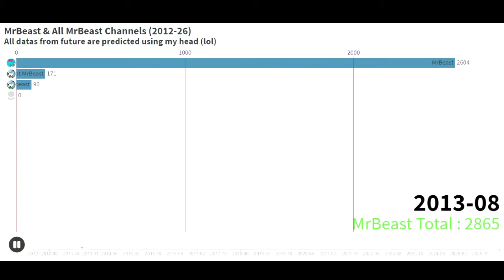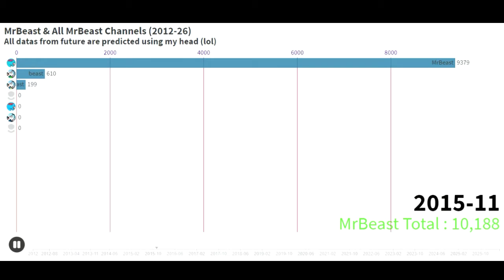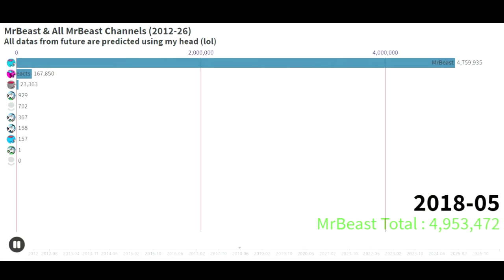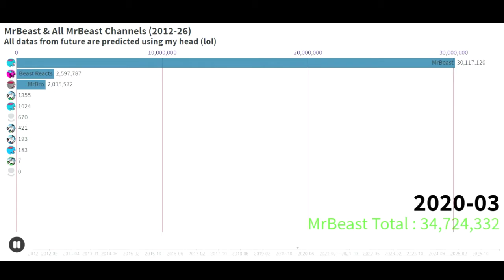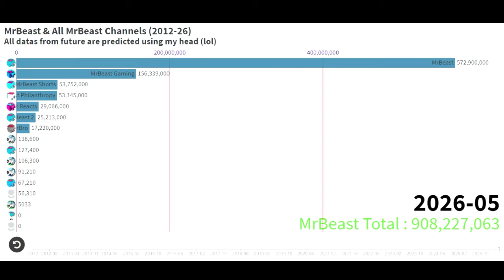Evolution & Future Projections of MrBeast & His All Channels (2012-26)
Jimmy Donaldson, better known online as MrBeast, is an American YouTuber, businessman, and philanthropist. He has been credited with pioneering a genre of YouTube videos that center on expensive stunts
You can prepare like same by using socialblade and wayback machine to track datas and design using flourish studio (bar chart race)...
Then add data record, edit,export and upload and prepare thumbnail using canva or anything and add using YT Studio.

Thanks for visiting this video and my channel ! :)